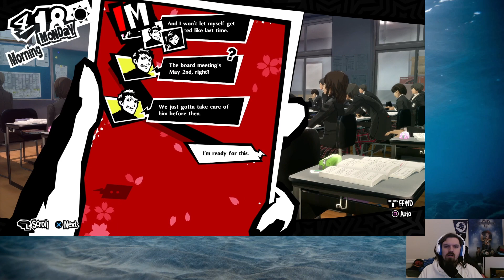Let's Stream Persona 5 Royal! Part 17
I'm playing through Persona 5 Royal on Twitch currently! Here's Part 17 of many to come for this playthrough!

If you enjoyed be sure to check me out on Twitch for my live streams and more gameplay!